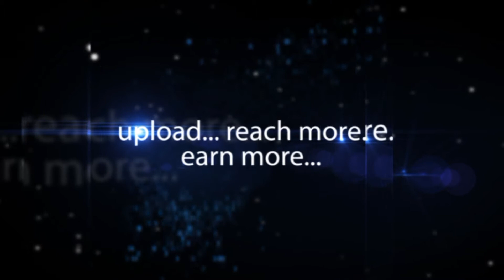Vikram Actor South Scope Calendar 2016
Vikram Actor South Scope Calendar 2016-hybiz.tv